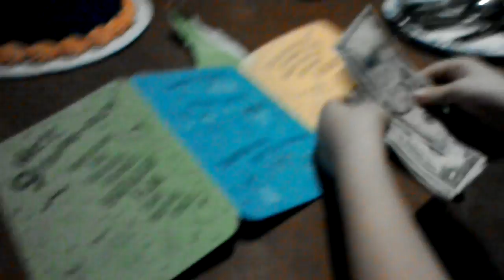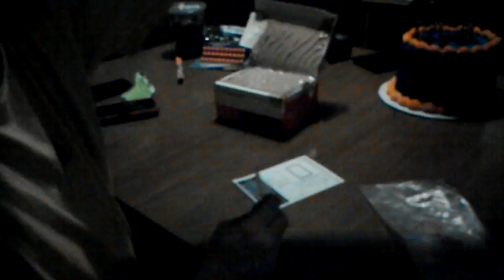Happy birthday jason flame!!!!!!!!!